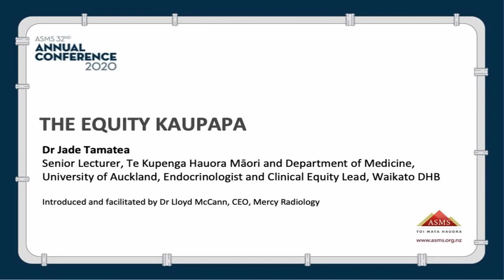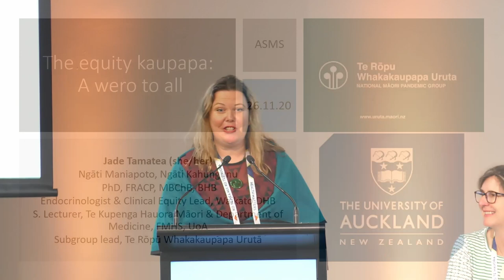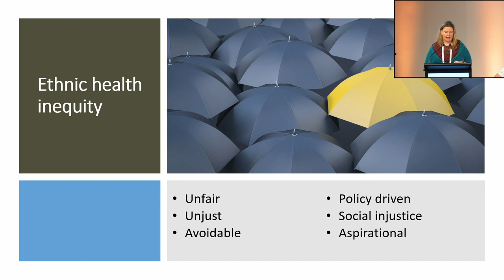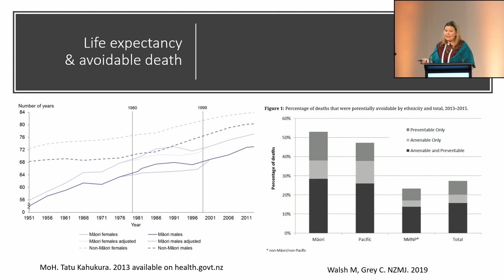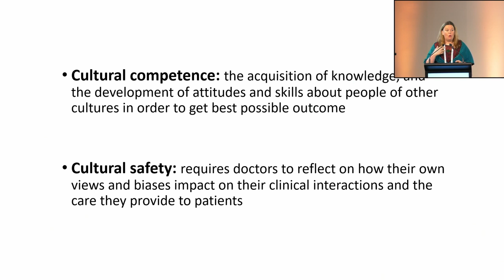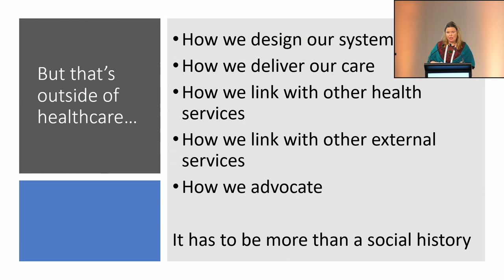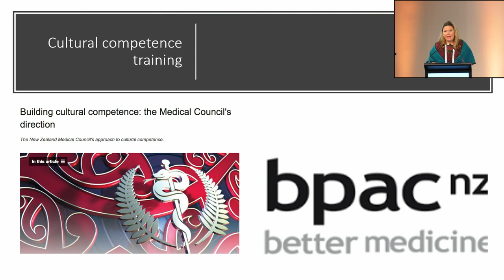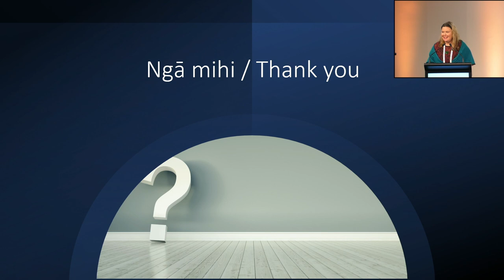The Equity Kaupapa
Dr Jade Tamatea (Ngāti Maniapoto, Ngāti Kahungunu) discusses the equity kaupapa at the 2020 ASMS Annual Conference.
Introduced and facilitated by Dr Lloyd McCann, CEO, Mercy Radiology.